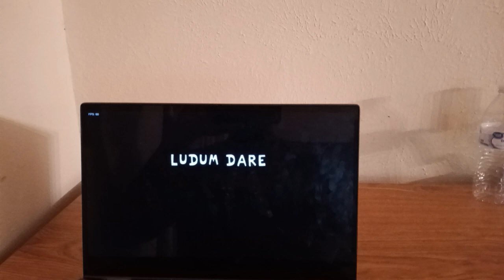Funki Funki Karaoke Club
Funki Funki Karaoke Club is a Friday Night Funkin mod with the DDCL characters that takes place in the classroom, but not everything is as it seems.

Sing one called called “Haiku” with them.

Music can also be poetry, no?

“Welcome back to the Literature Club, BF! I’ve been reading this new manga lately, and I really think you’d like it! Of course, Yuri told me it was rather childish, but honestly, what does she know?! The nerve of that girl… Maybe I’ll mention it to Monika- she really seems to grasp my interests exceptionally well. After all she’s practically the smartest one here!”

Monika and her friends are so excited to see you again! Will you keep them waiting?